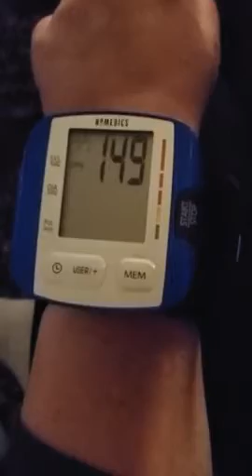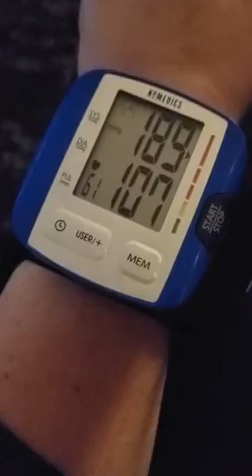Blood Pressure Monitor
SMART MEASURE TECHNOLOGY: The HoMedics Blood Pressure Monitor automatically inflates and deflates to the appropriate level, utilizes excessive body motion detection and features an irregular heartbeat detector to ensure you get an accurate reading, every time
MULTI-USER MEMORY: This monitor can store information from 30 readings for 2 users at a time and utilizes a Memory Average Function for the last 3 readings per user
EASY TO USE: Simple one-touch operation means you can get answers right away, simply press the Start/Stop button and your diagnostic will display on the large LCD screen in a matter of minutes
PORTABLE: Powered by 2 “AAA” batteries (included), this blood pressure monitor is perfect for use at home or taken with you on the go so you’ll never miss a measurement and it even comes with its own storage case!
WHAT’S IN THE BOX: (1) BPW-O200 Digital Blood Pressure Monitor, (1) Storage Case, (1) 5-Year Limited Warranty, (2) AAA 1.5v Batteries